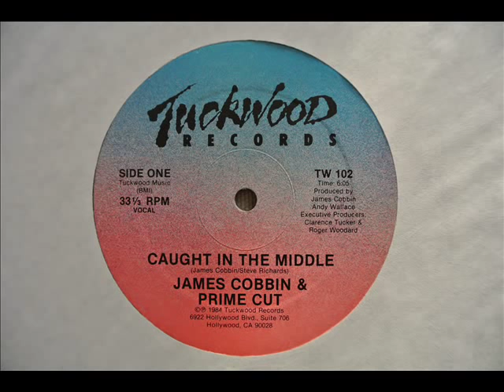James Cobbin & Prime Cut - Caught In The Middle [1984] HQ Audio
Label : Tuckwood Records
Format : Vinyl, 12"
Country : US
Released : 1984

From personal collection, no copyrights owned.

New videos each week (Fridays and/or Sundays at 8pm CET).